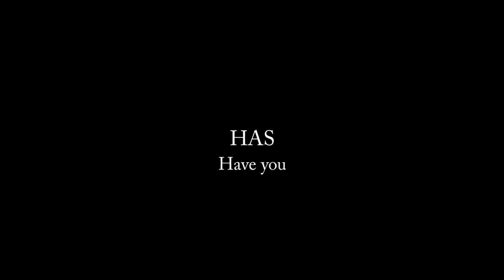How To Say (Have you seen the moon?) In Spanish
How to say have you seen the moon in spanish. This is a four word phrase. Has visto la luna.